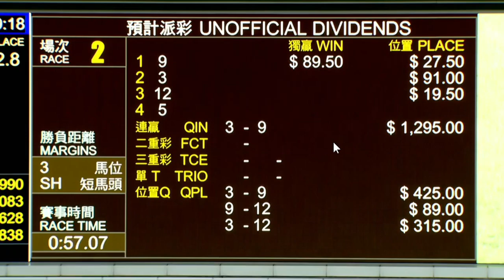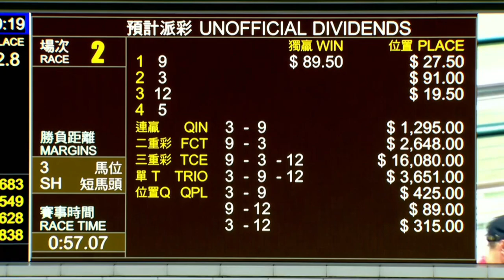2022 10 12 快活谷 第二場 旋里多彩 黃俊